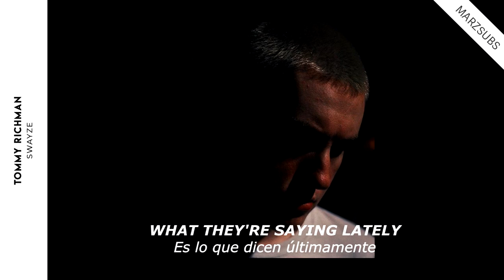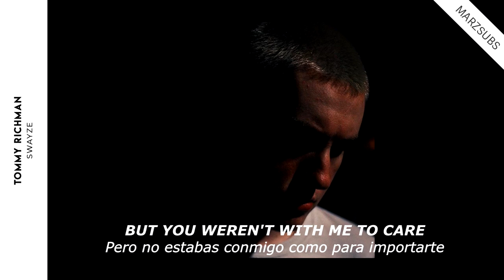Tommy Richman - Swayze // Lyrics - Letra